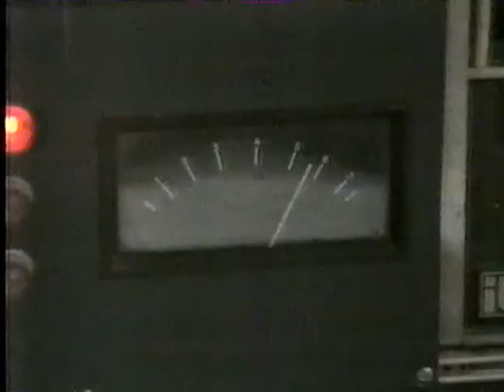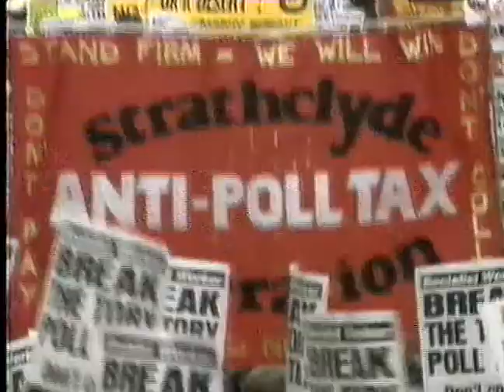Michael Buerk with BBC News reports on poll tax riots in London, 31 March 1990